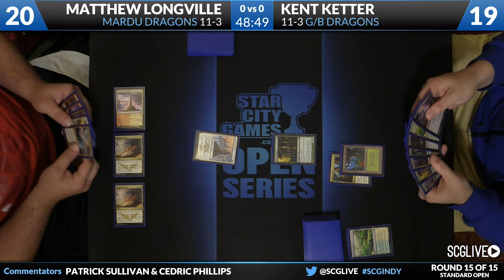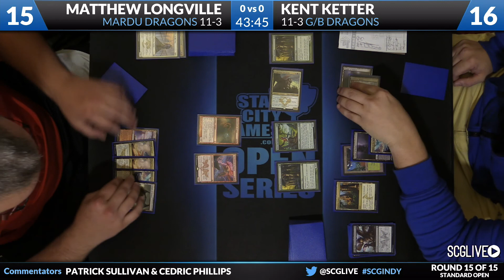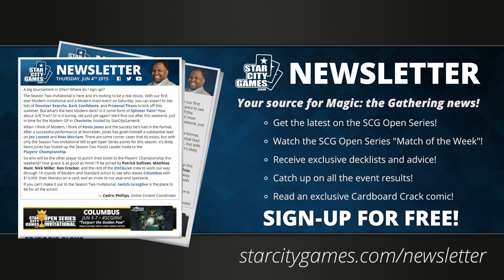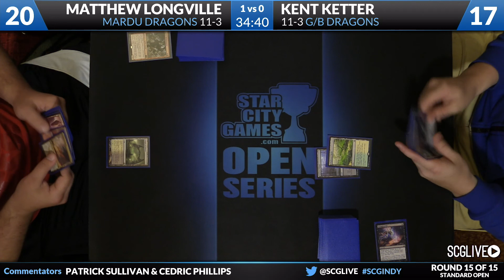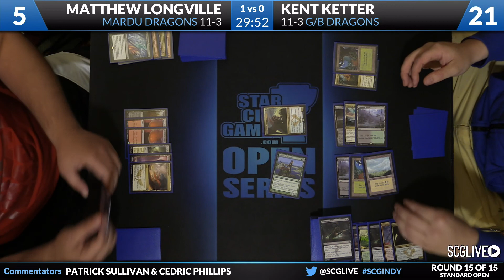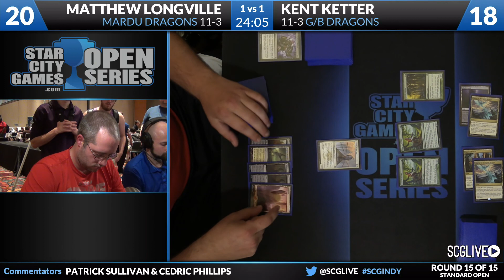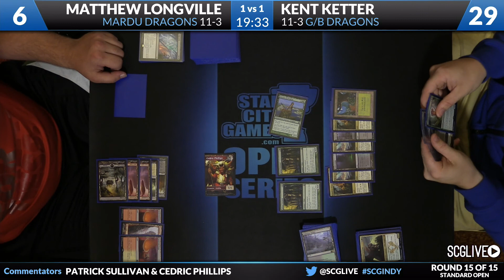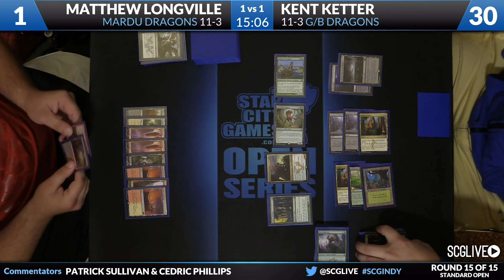SCGINDY: Round 15 - Kent Ketter vs Matthew Longville | Standard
From SCG Indianapolis on June 20th, 2015